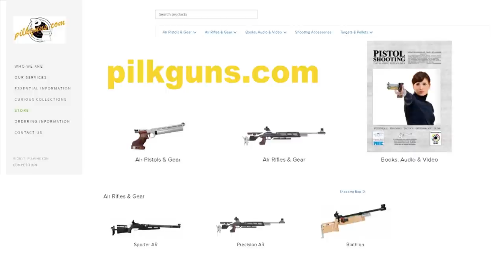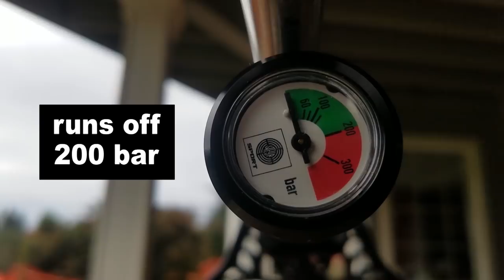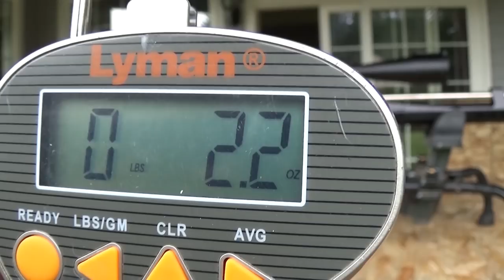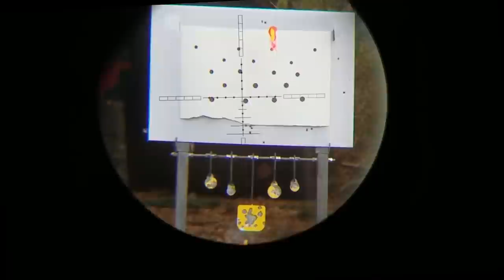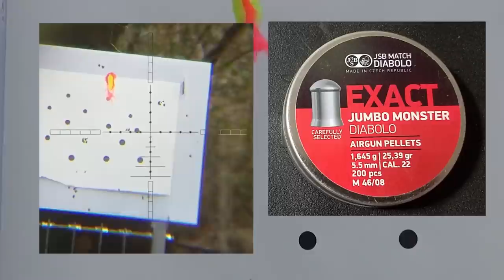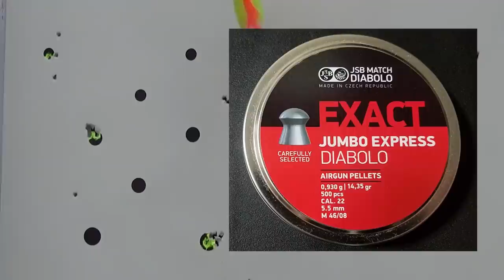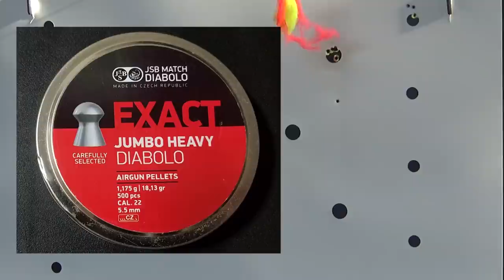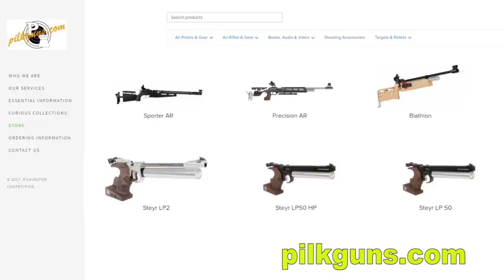Steyr LG110 Black High Power (Full Review) AKA: Steyr Challenge Hunting from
You can order this gun or any PCP air rifle Steyr makes ...order from PilkGuns...
This Steyr LG110 High Power had been in my personal collection for over 5 years...and this is the first time I shot it. How many PCP rifles do you know that can sit with no air for 5 years and then hold air perfectly? That is because Steyr makes the finest air rifles money can buy. This Steyr PCP not only delivers unrivaled accuracy, but it also looks good doing it! The balance and feel of a Steyr PCP rifle can't be matched. Perfect balance meets perfect performance. This gun is a joy to shoot...not to mention I could win competitions with it! See what I'm talking about in this informative and thorough Steyr LG110 review video. P.S. This gun is now called the Steyr Challeng Hunting ...available

* $59!!! Halo XL450 Range Finder: EBAY AMAZON

* Caldwell Stinger Rifle Rest: EBAY AMAZON

Youtube's Airgun Channel offers quick and easy tips on Airgunning, Target Shooting and more. Informative videos on the latest PCP Rifles, Pellet Guns, Air Pistols, and BB Guns. We also like to shoot things in Slow Motion.